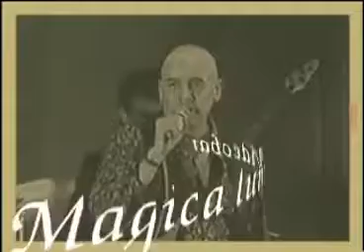26 HELENO LA CHICA DE LA BOUTIQUE